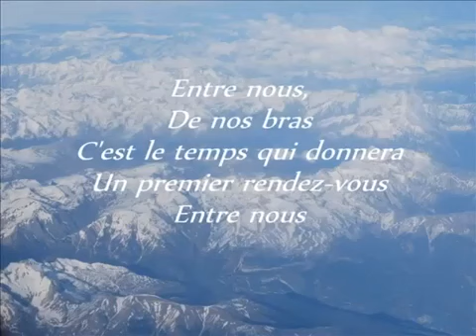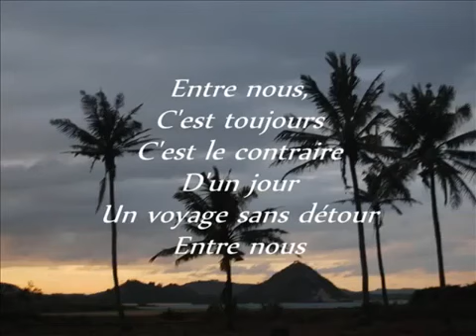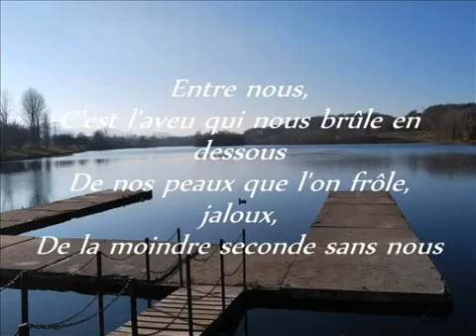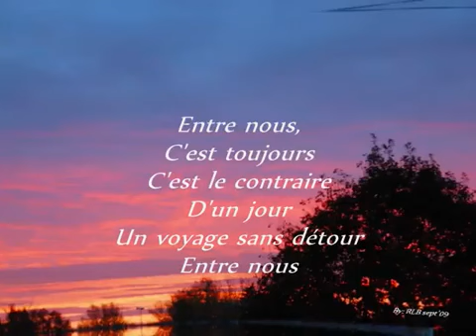Chimene Badi " Entre nous " (Lyrics )